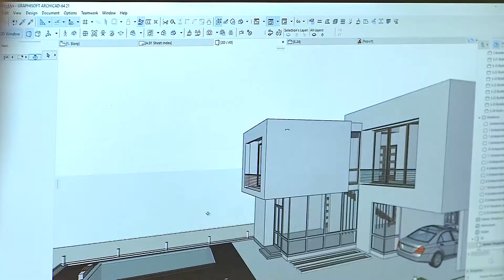ყოველ კვირას! 10:30! "სახლი" რუსთავი 2ზე